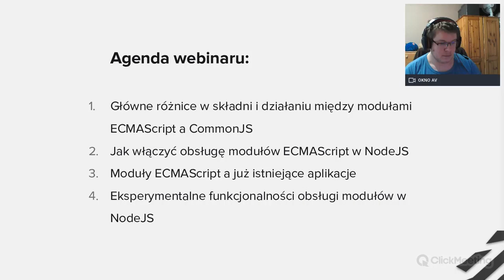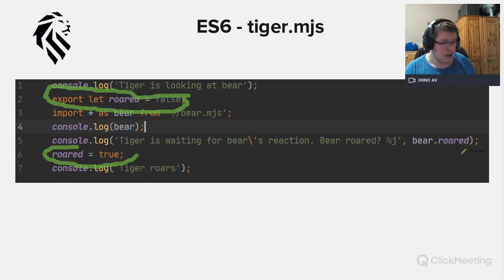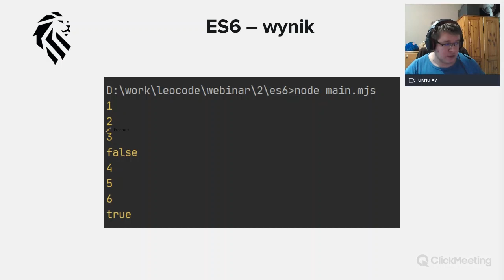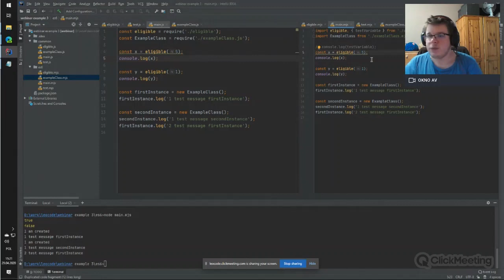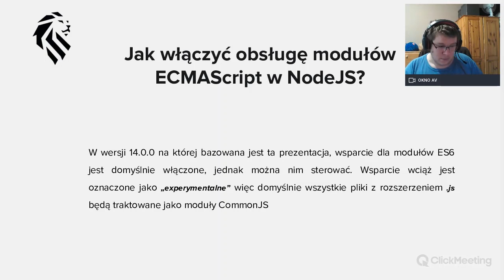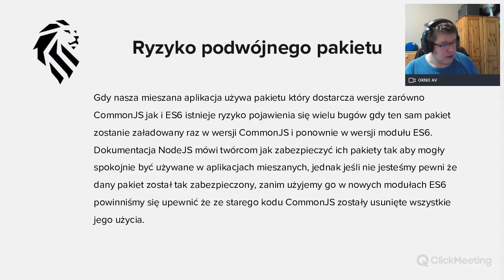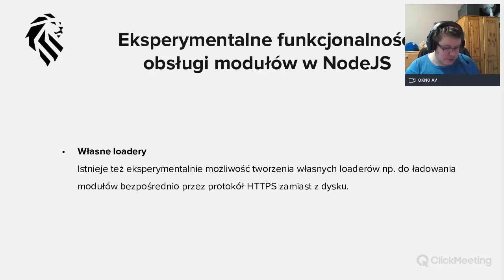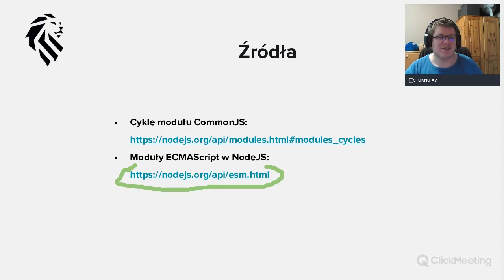Moduły ECMAScript w NodeJS - koniec CommonJS?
Podczas webinaru poznasz  różnice między starym formatem modułów a nowym, oraz jak poprawnie używać nowego formatu. Przemek Wrzeszcz przybliży nam:

1. Główne różnice w składni i działaniu między modułami ECMAScript, a CommonJS
2. Jak włączyć obsługę modułów ECMAScript w NodeJS ?
3.Moduły ECMAScript a już istniejące aplikacje
4. Eksperymentalne funkcjonalności obsługi modułów w NodeJS